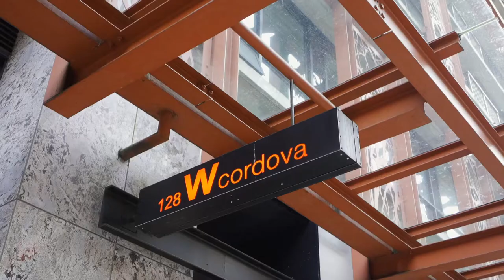2805-128 West Cordova Street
Welcome to the iconic Woodwards Building, an architectural landmark offering first-class amenities and metropolitan living. Perfect opportunity to live or invest in the most desirable area of Vancouver - Downtown / Gastown. Amenities includes 4,600 SqFt of indoor/outdoor lounging area - BBQ wrap around patio, rock climbing wall, library, media room, hot tub, gardens, gyms, 360 degree views and much more! This 1 bed/1 bath features upper floor boasts stunning North East water & man views. Floor to ceiling windows, S/S appliances, gas cook top, stone counter-tops & spa like bathroom with separate glass shower & tub. Don't miss this opportunity!

Roland Lewis is a top selling North Vancouver Realtor with Royal LePage Sussex. Marketing fine home across North & West Vancouver. Specializing in the areas of Edgemont Village, Lynn Valley, Upper Lonsdale, Canyon Heights, Pemberton Heights, Central Lonsdale, Delbrook, Forest Hills and Grand Boulevard

Roland offers over 10years of Real Estate experience is marketing North Vancouver fine homes and has become one of the Top Realtors in North Vancouver and is among the top 1% of Realtors in all of Vancouver British Columbia.